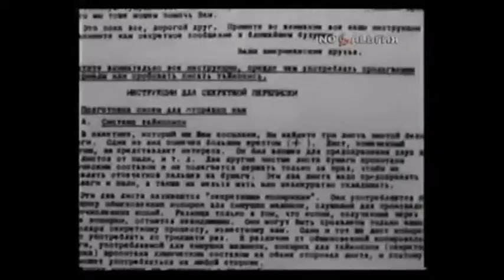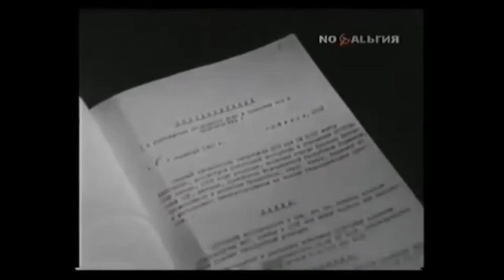Музыканты-шпионы в Ленинграде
Фрагмент фильма "Гости бывают разные" (1969) А. Непомнящего — о шпионах из западных стран, которые пытаются провезти в СССР запрещенную литературу и собирают секретные сведения.